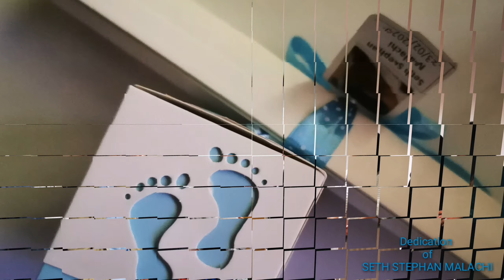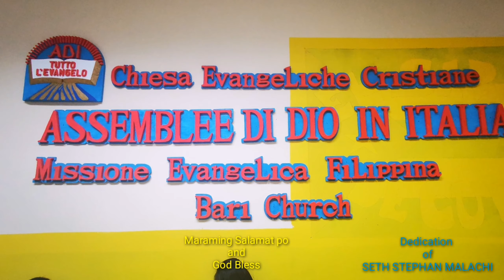DEDICATION OF SETH STEPHAN MALACHI / FEB 23, 20